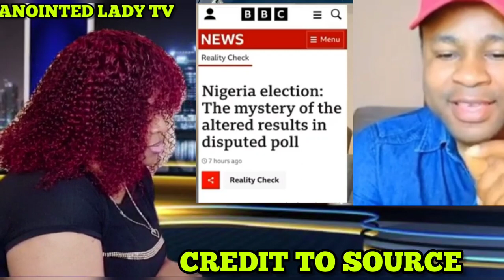BREAKING NEWS ~ EVERYWHERE DON BÙŔST OO 🔥 PETER OBI THE SÈŔÌØŮŠ MYSTERY EL3ĆTION RESULTS DISPŰT3Đ